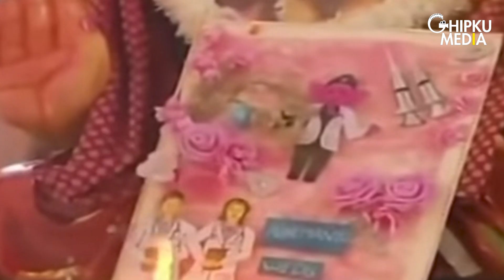YRKKH Mahaepisode: Abhimanyu Knows Aarohi's Truth | Abhimanyu To Make Akshara Jealous? | Abhira